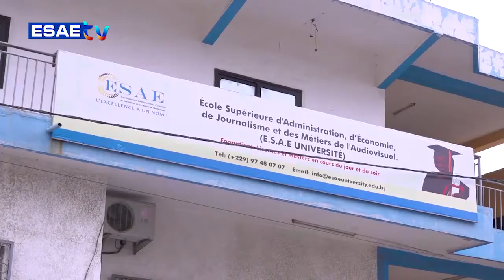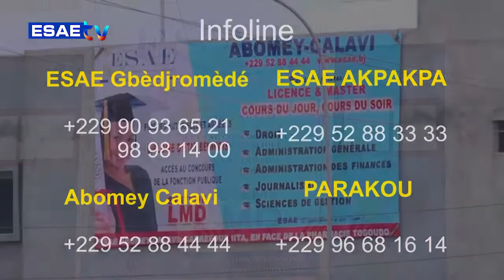FREE SPORT DU 01 DÉCEMBRE 2022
Vous suivez sur * votre émission *’’FREE SPORT’’ de ce JEUDI 01 DÉCEMBRE 2022*

🌍🇧🇯 *PRÉSENTE PAR Colombe HOUSSOU*